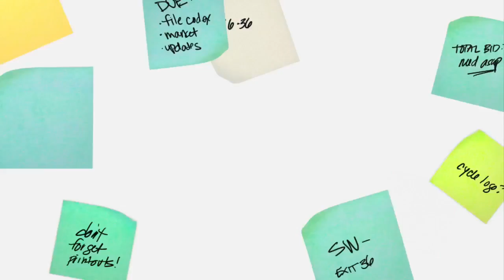Workin’ For The Weekend: Let It Snow!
It finally feels like winter...and we found ways to escape the cold and snow (or embrace it!) in this edition of Workin' for the Weekend, Kim Johnson reports (1:57).
WCCO This Morning – Dec. 7, 2017